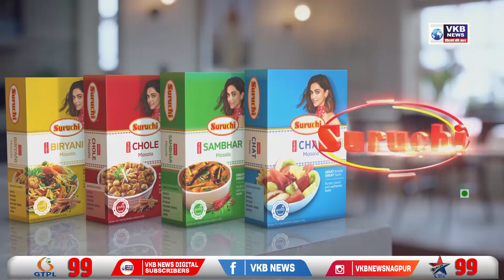कर्मचारियों की लापरवाही से पेशंट की मौत